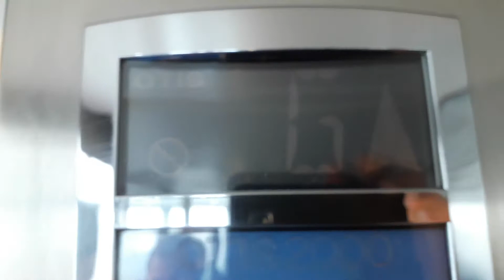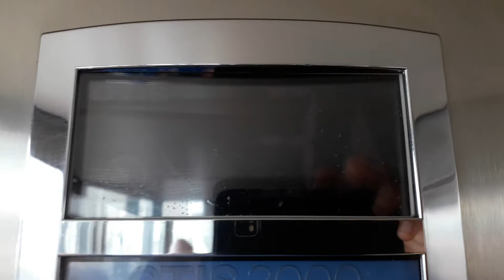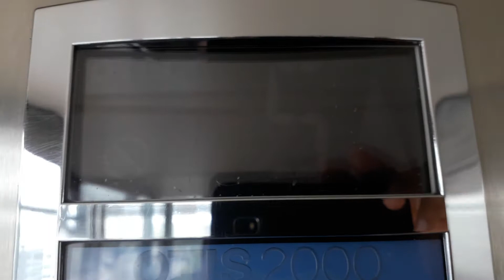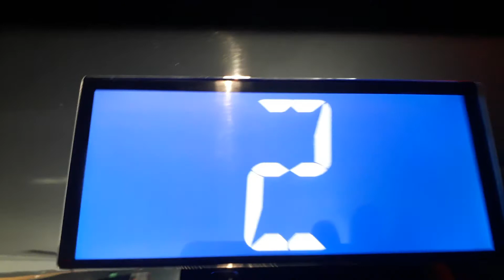Otis 2000 Glass Lifts at the Cineworld Cinema in Glasgow Renfrew Street